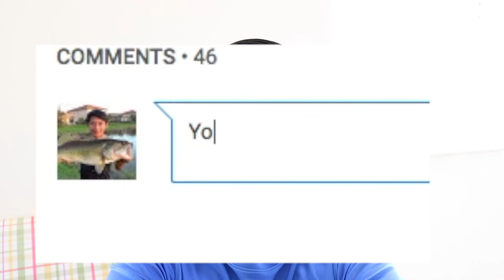Fishing in a THUNDERSTORM!!!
Camera Equipment
Camera (Main)- Canon EOS Rebel T6i
Camera Mic- Rode Videomic Go

Song#1- Revolt by Luwaks

Song#2- Could you - Dyalla

Song#3- Guardians at the gate - audiomachine

In This Video: Me and Dakota fish in a thunderstorm and I catch a 7.2 pound snakehead.